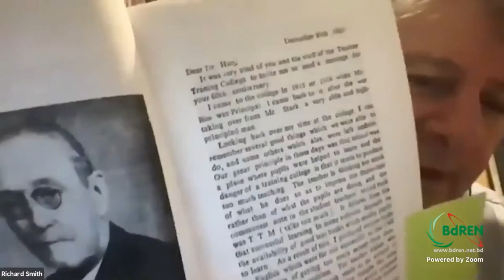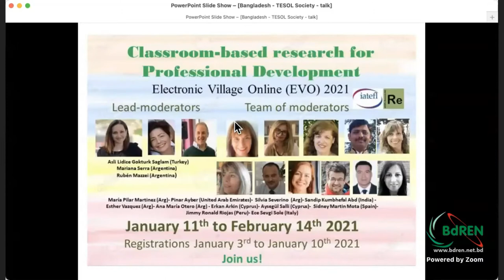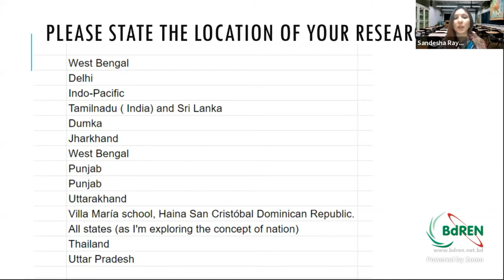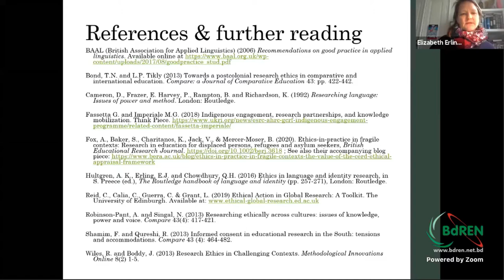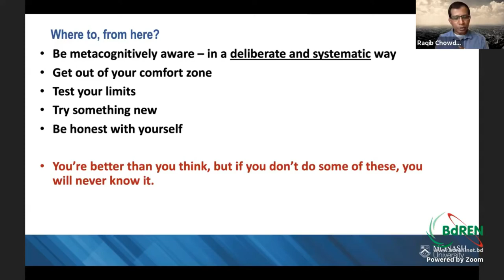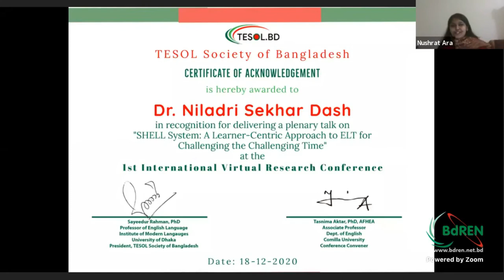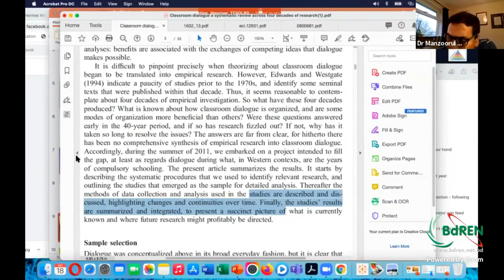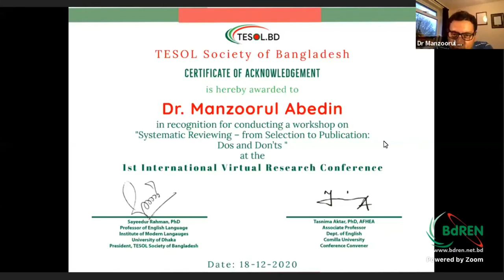Contextualizing Research in Challenging Times II Research Conference II All sessions of Day 1 II TSB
All sessions of Day -1 from our "1st International Research Conference"

Sessions of Day 1:
Welcome Speech by:
Prof. Sayeedur Rahman, PhD
Professor of English Language
Institute of Modern Languages
University of Dhaka
President, TESOL Society of Bangladesh

Inaugural Speech by:
Prof. Dr Md Sazzad Hossain
Member, University Grants Commission of Bangladesh (UGC) &
Director, Bangladesh Satellite Company Limited (BSCL)

Key note Speech:
Dr Richard Smith
Reader
Centre for Applied Linguistics
University of Warwick, UK

Plenary Session 1:
Asifa Sultana, PhD
Associate Professor
Department of English and Humanities
BRAC University, Bangladesh

Dr. Sandesha Rayapa-Garbiyal
Assistant Professor
Linguistic Empowerment Cell
Jawaharlal Nehru University, India

Prof. Elizabeth J. Erling, PhD
Department of English and American Studies
University of Vienna, Vienna

Plenary Session 2:
Dr Raqib Chowdhury
Faculty of Education
Monash University, Australia

Prof. Dr. Niladri Sekhar Dash
Head of Linguistic Research Unit
Indian Statistical Institute, India &
Visiting Fellow

Prof.  Shaila Sultana, PhD
Department of English Language
University of Dhaka, Bangladesh

Workshop Session:
Manzoorul Abedin, PhD, FHEA
Senior Lecturer in Education and Society,
University of West London, UK &
CamStar, University of Cambridge

Organized by:
TESOL Society of Bangladesh
(An Association of Applied Linguistics)